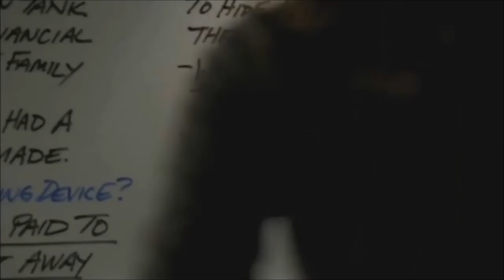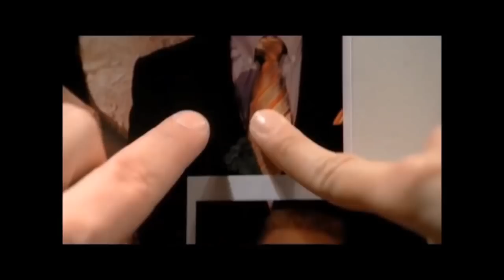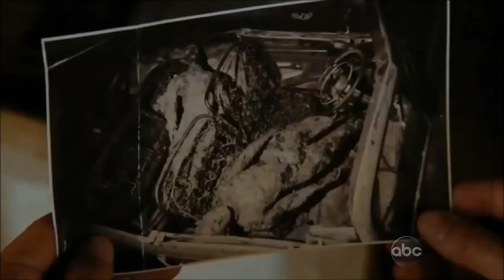Castle and Beckett Shared Brain Thing (Updated)